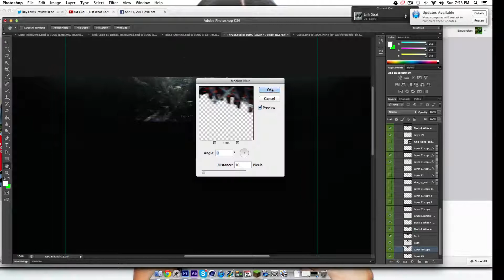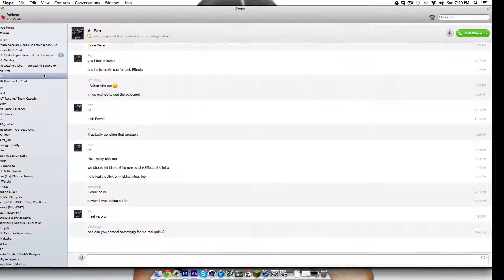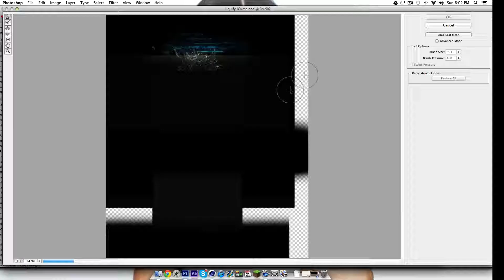Curse Recruitment Challenge #5 (Honorable Mention!)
Did this for fun. Don't sweat it!